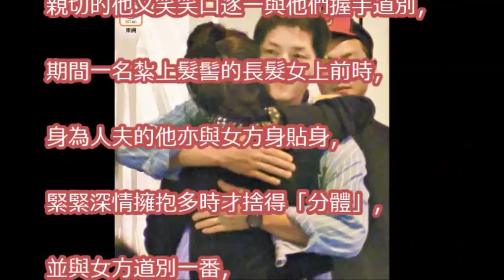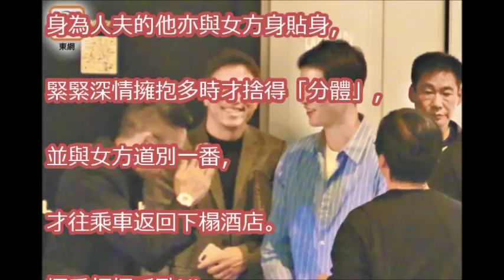宋仲基夜蒲背妻攬女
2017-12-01 MAMA香港站紅地毯星光熠熠 宋仲基婚後首現跟EXO拼人氣Song Joong Ki Leads Top Korean Stars Shine On MAMA HK Carpet

2017 MAMA 香港紅毯實況：宋仲基！2017 MAMA HONG KONG Carpet Live：Song Joong Ki 송중기！

【FULL】《奔跑吧兄弟4》第7期 完整版:宋仲基遭跑男团“群撩” 自曝理想型 美男计迷翻baby雨绮 Running Man China S4EP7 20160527 [浙江卫视官方超清1080P]